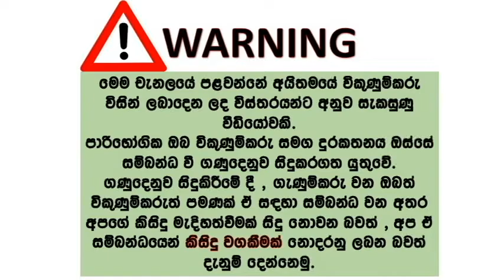Toyota carina for sale | used toyota car for sale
Nissan car for sale | Used nissan car for sale | car for sale | used car for sale in sri lanka

toyota carina gt yom2000,
1600cc full option auto
Good condition
Good running
Kuliyapitiya